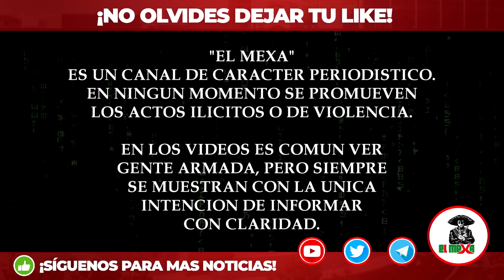¡BOMBAZO! Revelan detalles de la Muerte de "El Mencho" fue por una enfermedad, en Jalisco.